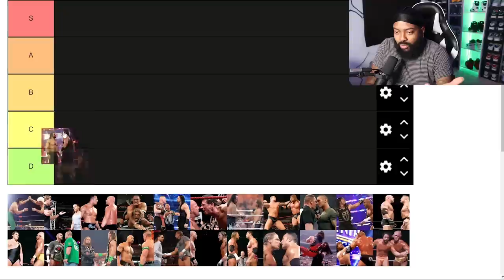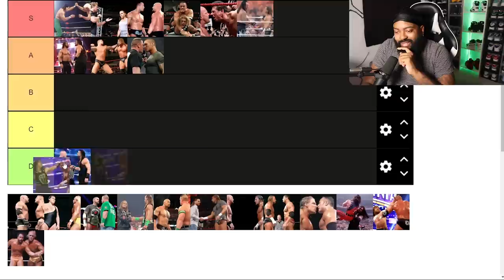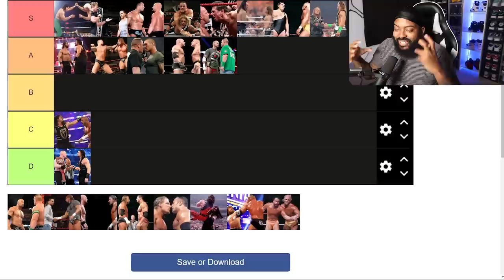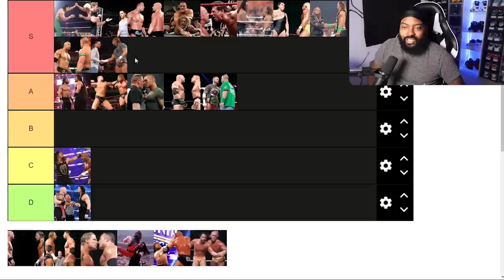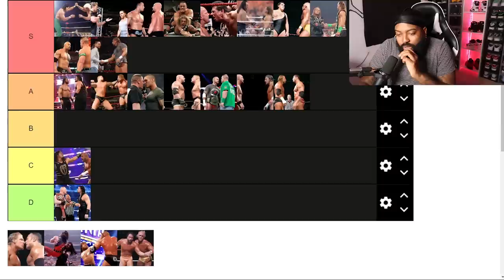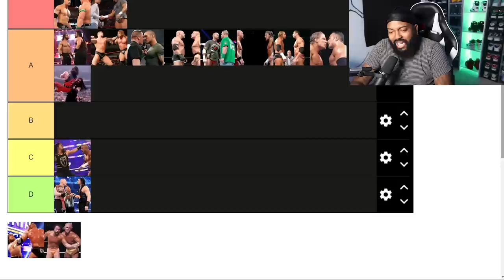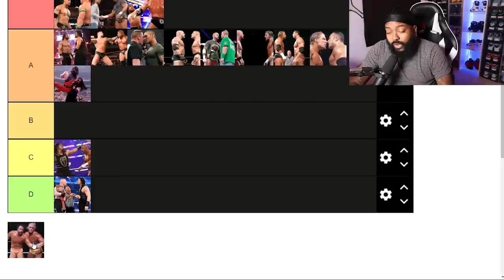Best Rivalries in WWE Tier List